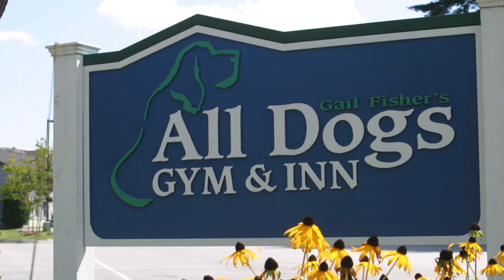Connections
An interview with a puppy owner.  This was a project created as an assignment for a Multimedia Storytelling course I took at the Nackey Loeb School of Communication.  With thanks to Lisa Lombardi for generously sharing her story.  It says it all ...